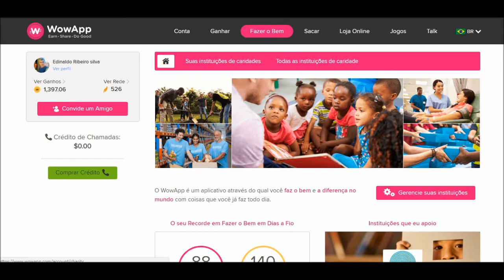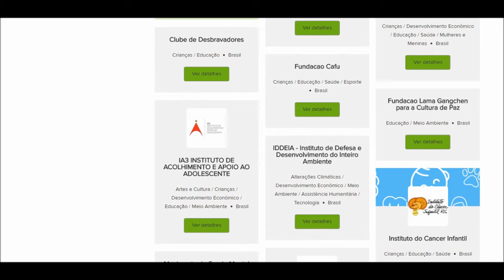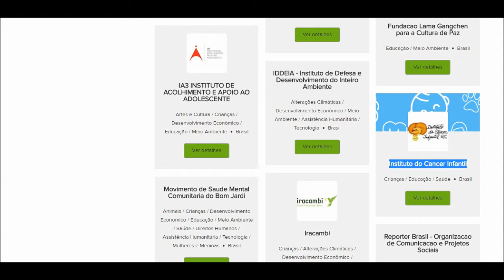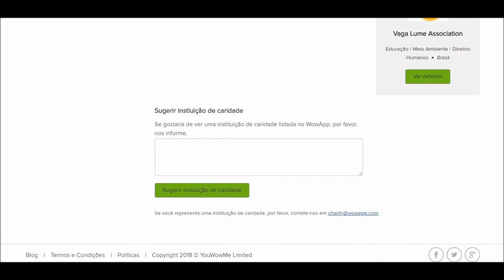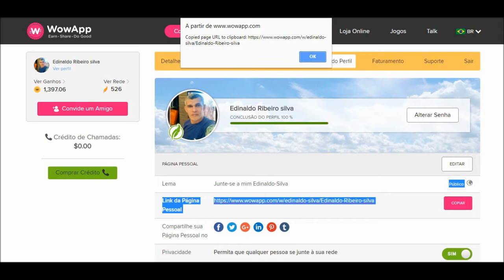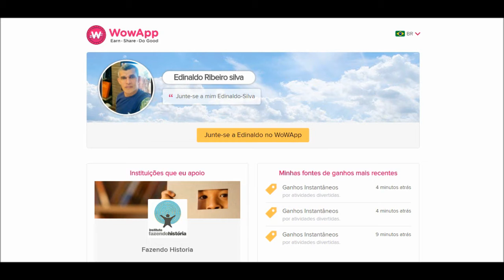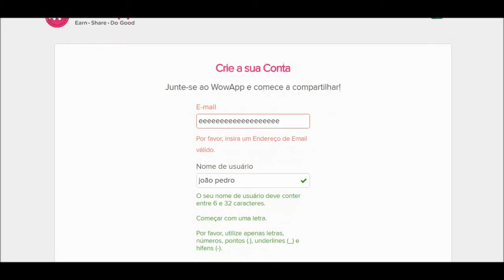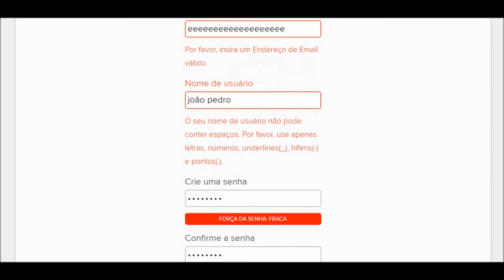Fazendo o Bem no WowApp, Escolha sua Instituição de Caridade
WowApp: Tem As Mesmas Funçoes do WhatsApp, Messenger,Snapchat e Skype,Chamadas de Vídeos Ao Vivo, Envios de áudios e Ligações Grátis Entre Os Usuários do WowApp, Obs, Ligações para Qual Quer Operadora e Telefones Fixos Por Apenas Nove Centavos e Tem Mais o Cadastro é Grátis!